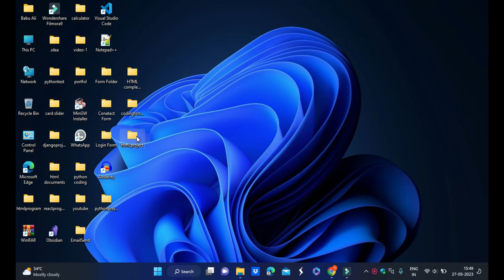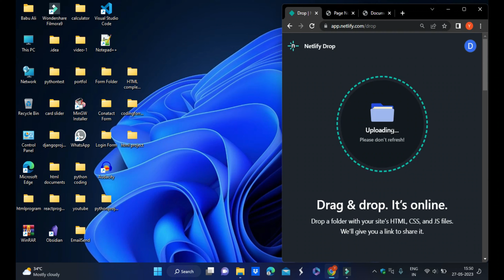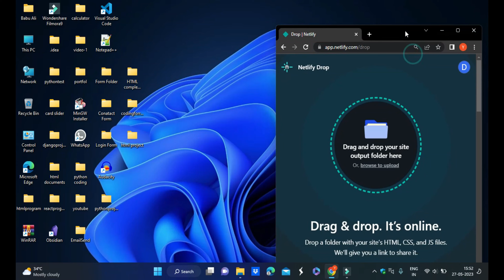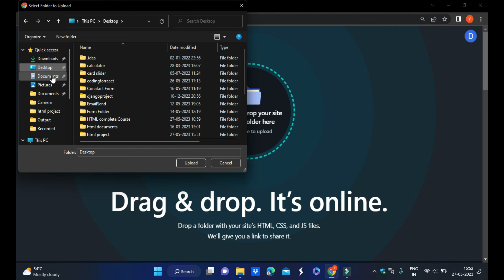How to Fix Netlify Page Not Found? || Netlify React Page Not Found Solution 2023.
in this video i will told you how to fix Netlify page Not Found error.